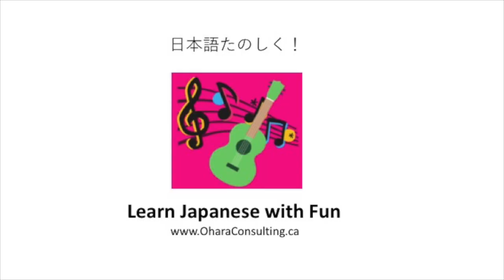まっかな秋 カナダのJK歌う【ft. Bethany Pynn】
日本語を勉強しているカナダの高校生が歌う「まっかな秋」🍁
My student - Bethany Pynn  (She has been taking my Japanese lessons since Sep., 2014. )
This video was made using GarageBand and iMovie.